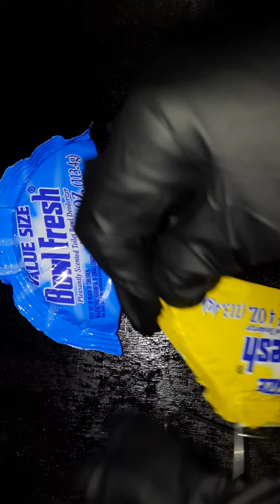Bowl Fresh Para mothball